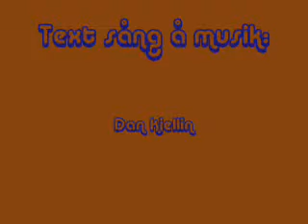Vår-Låt Myckelgensjö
En vårdag vid1800-talsbyn I Myckelgensjö. Just an happening, å givetvis lära sig kameran